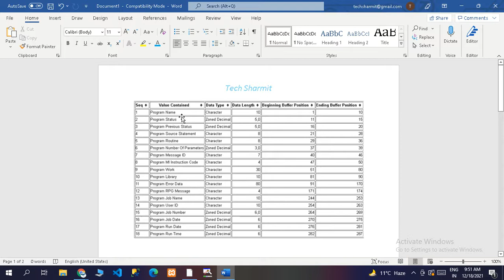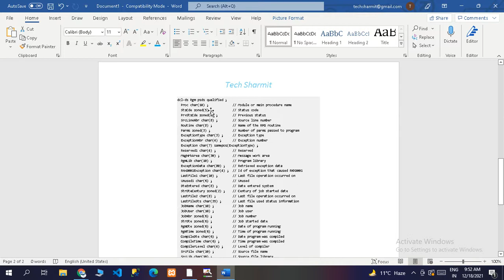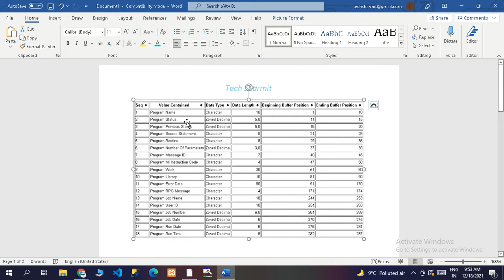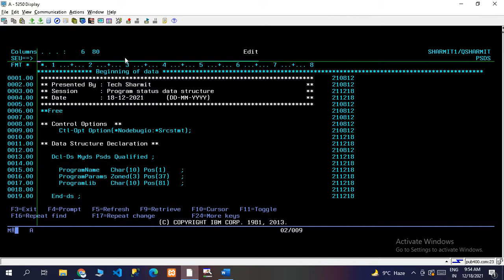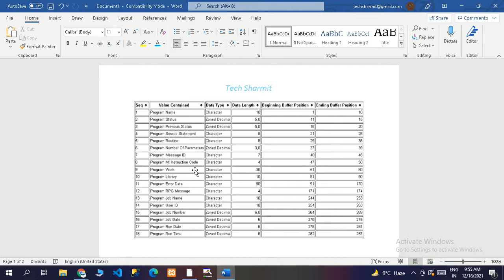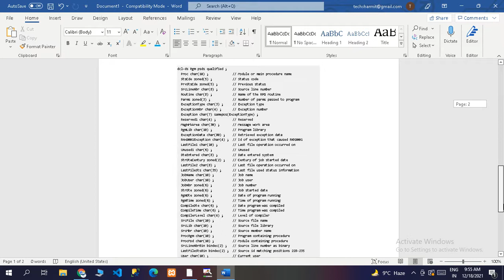IBMi (AS400) - Program Status Data Structure in RPGLE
1. Basics of Program status data structure.
2. How to access program-related information from PSDS
Please find the session-related document on the below links.

Please join the below group for more such content:-